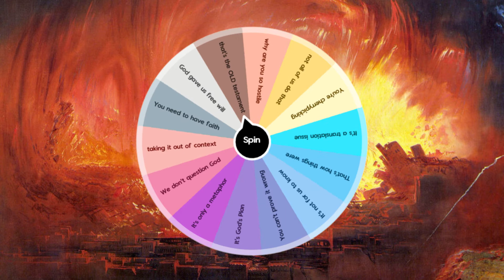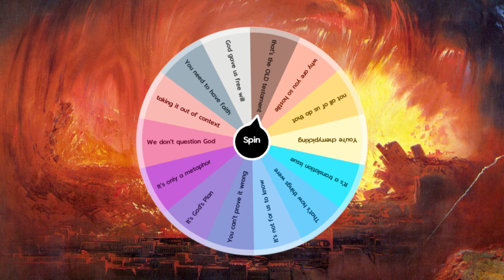Wheel of Excuses - Waltz of the Religious Apologists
Nikos Spiliotis - Love Waltz

John Martin: The Destruction of Sodom and Gomorrah (1852)